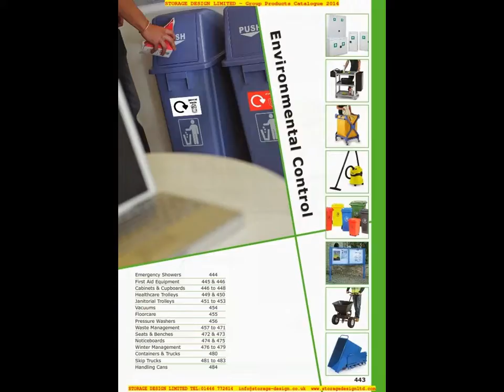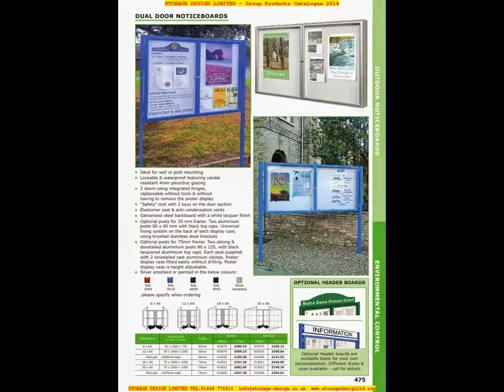Environmental Control catalogue 2014 from Storage Design Limited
Emergency Showers, First Aid Equipment, Cabinets & Cupboards, Healthcare Trolleys, Janitorial Trolleys, Vacuums, Floorcare, Pressure Washers, Waste Management, Noticeboards, Seats & Benches, Winter Management, Containers & Trucks, Skip Trucks, Safety Fluid Cans.,